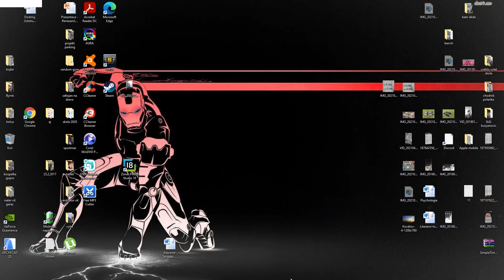Smite 2021 06 26 21 42 17 01 Povidani jaky byl turnaj v Albrechticích, Conq se mi dařil, tymu ne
9GB